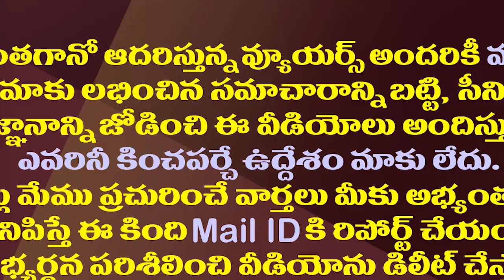అమిత్ షా తిరుపతి టూర్ రద్దుతో పవన్ కు నిరాశ|Pawan Is Upset With Amit Shah Tirupati Tour Cancellation